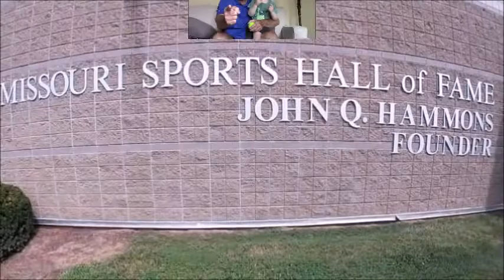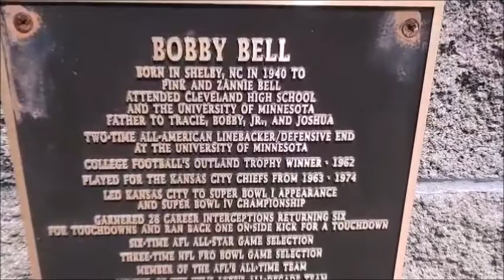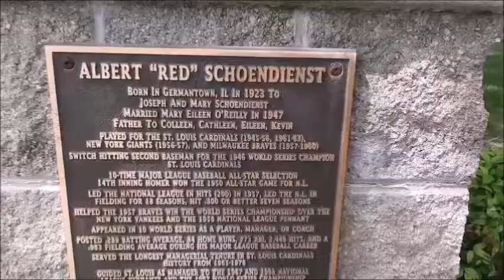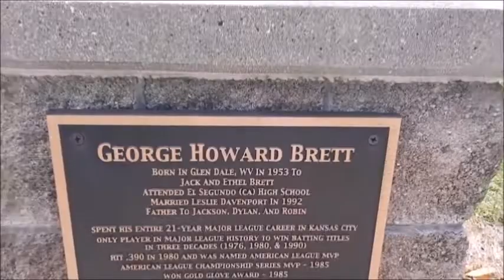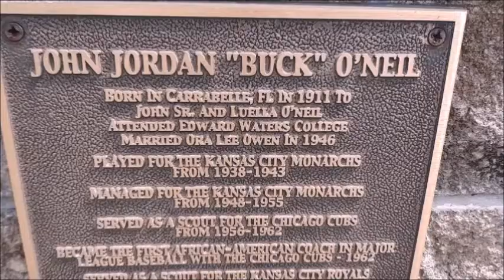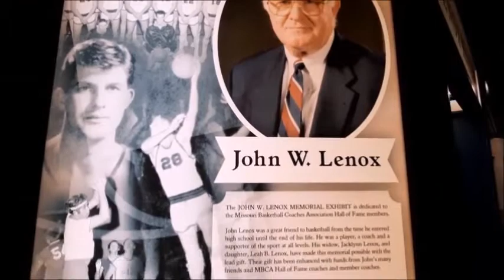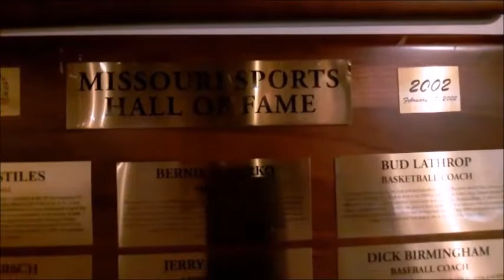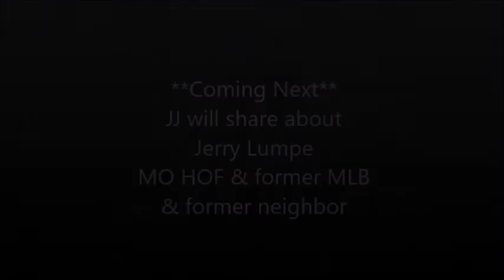JJ shares MO Hall of Fame to Xander - July 2021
JJ tells about Missouri HOF in Springfield, MO to Xander.  JJ also tells Xander that someday JJ will bring Xander to see the Museum like he showed to Greg Brush for his first time there!!   Have fun watching and please SHARE!!  Thanks!!